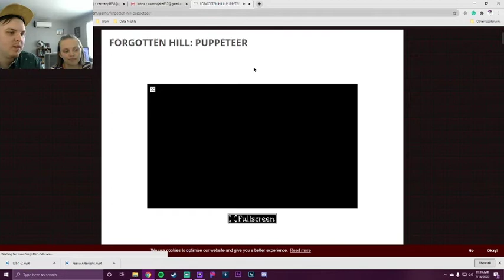The MOST Haunted Game... | Forgotten Hills: Puppeteer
In this episode, we spend 1:45 minutes to finish a 25 min video...